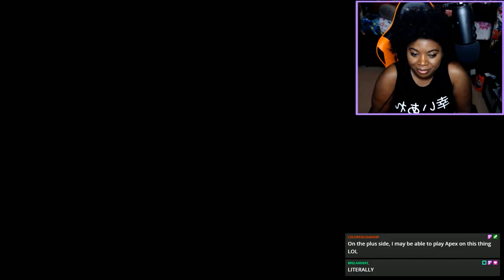Don't Judge me please LOL | Little Nightmares 2 [Part 2]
Welcome to my Little Nightmares 2 Let's Play! I had so much fun playing this series but you will find out that I don't handle horror games too well LOL.

I played Little Nightmares 2 on my twitch stream and this is an upload of the game for you all that may have missed that session! It was an interesting, terrifying, and fun experience!

If you like seeing me play this sort of genre of games please let me know in the comments and I'll put on my big girl pants and try to tough out through some scary game suggestions XD!

I tried my best to cut out any long periods where I got stuck trying to solve the puzzles so you won't suffer watching struggle lol.

Overall I hope you enjoy my let's play of Little Nightmares 2!